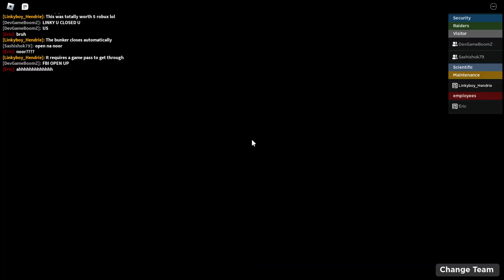Broken inc. Underground Facility Warhead detonation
(This event is trash that makes sense that it's five robux)
Current channel members:
Smashno, Rainbow friend Tyler N, Rayman8991, 0Midnite,  Cosmetic Science Inc. (CSI), Mike, OMGGORKS, Joao Gabriel, el play, Unshyable and Speaker Woman